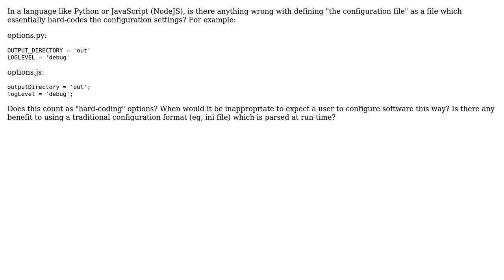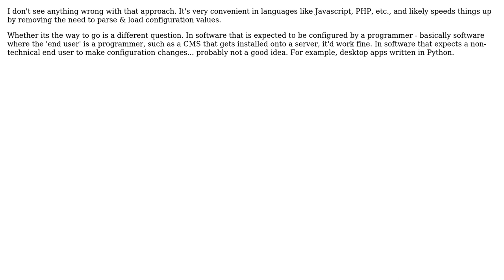Software Engineering: Specifying options "hard coded", in an interpreted language (2 Solutions!!)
Software Engineering: Specifying options "hard coded", in an interpreted language

With thanks & praise to God, and with thanks to the many people who have made this project possible! | Content (except music & images) licensed under CC BY-SA | Music | Images & others | With thanks to user Steve Bennett user GrandmasterB and the Stack Exchange Network Trademarks are property of their respective owners. You are responsible for your own actions.